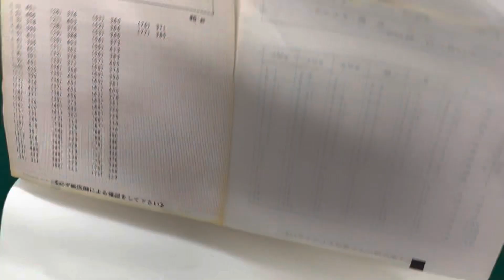⑺トイプードルのチャックちゃんの心電図検査所見